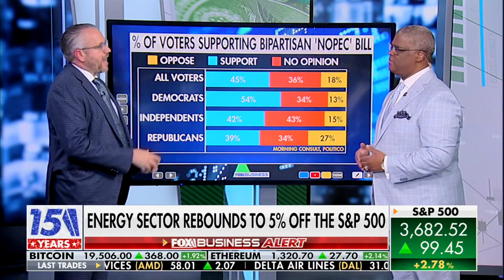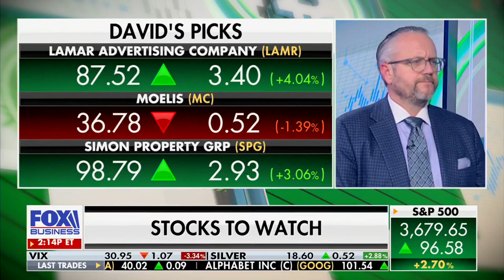David L. Bahnsen on Fox's MAKING MONEY - Stock & Bond Market Volatility and 'NOPEC' Bill